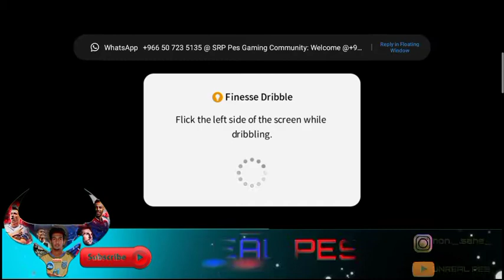PES CHINESE VERSION OPENING and FIRST IMPRESSION | പൊളി സാനം | UNREAL PES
ELLA GAMING മച്ചാന്മാർക്കും PUTHIA ORU VIDEOILAKKE SWAGATHUM.IF U LIKE THIS VIDEO THEN LIKE, SUB AND SHARE IF U CAN.
Longoli troll video PART -1